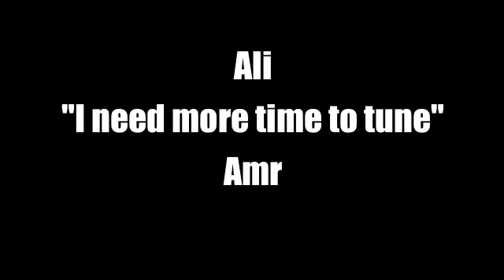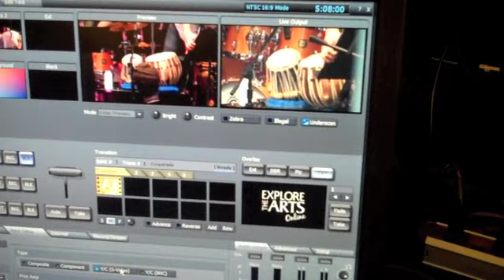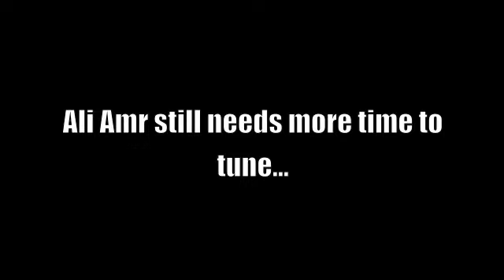Berklee World Jazz Nonet- DC Jazz Festival '10- Day 1.m4v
The Berklee World Jazz Nonet arrives at the Kennedy Center and soundchecks for the performance.